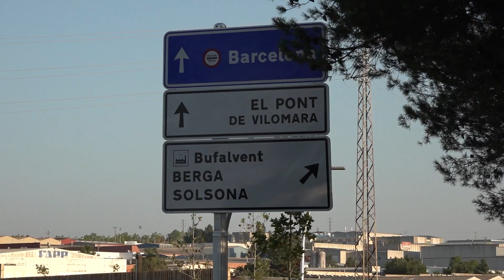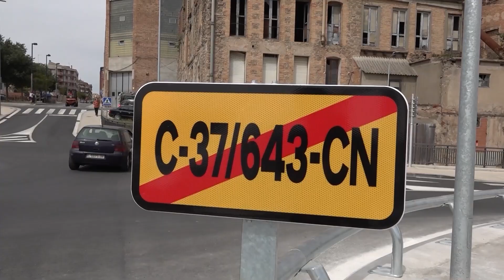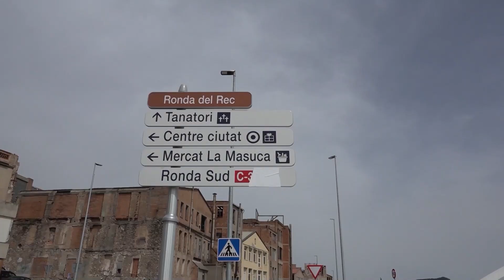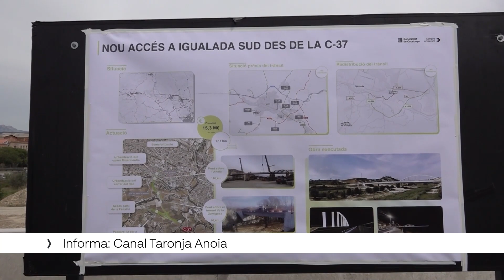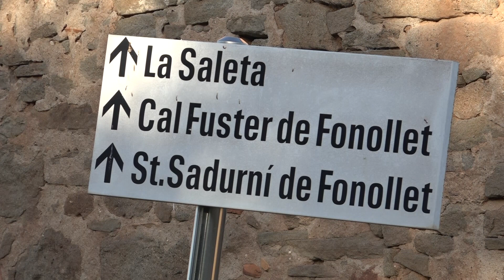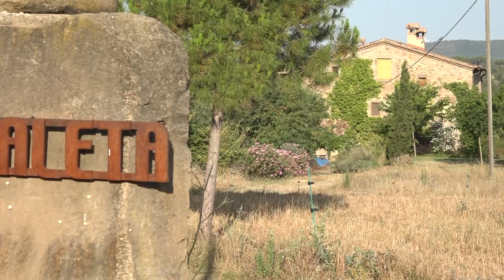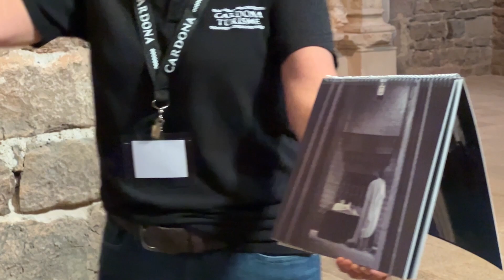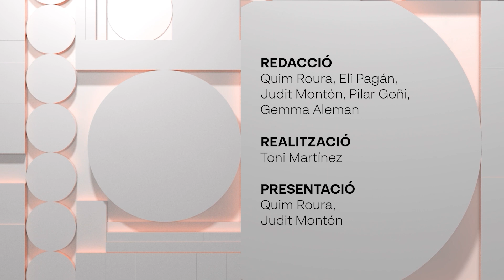L’ Informatiu central 02-08-2024